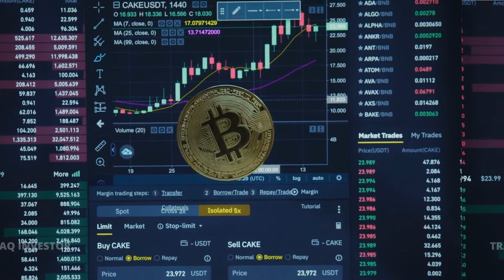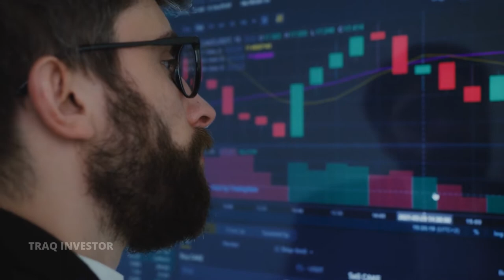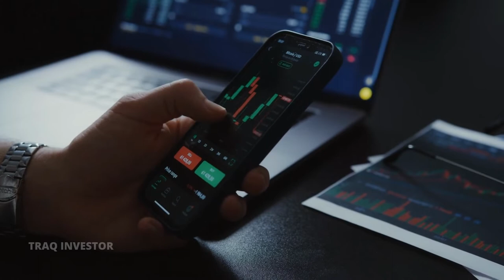Bitcoin Price Predictions for 2022 by Experts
In this video, I'm going to show you Bitcoin Price Predictions by some expert for what the bitcoin price will be by 2022. They're some of the most well-known industry experts in the space and have been involved with bitcoin since it's inception. and where they see bitcoin heading in the next few years.
As the experts predict, Bitcoin price is going to be $100.000 per Bitcoin in 2022! This is a new record! And that’s not all, the market capitalization will be $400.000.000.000 - $400B This is the most optimistic forecast among all of them.
What are the experts predicting for bitcoin's price in 2022?